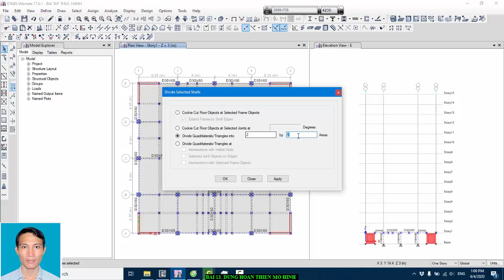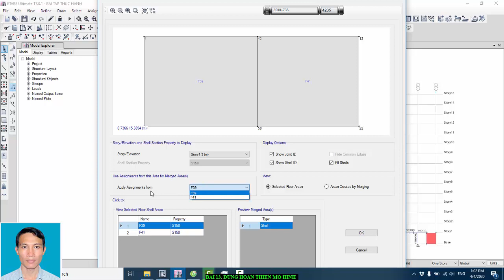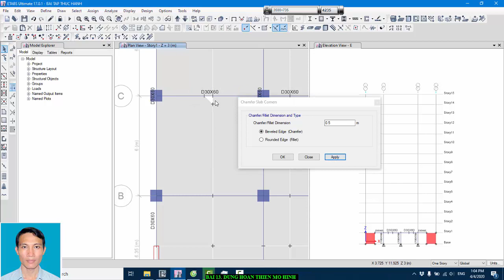ETABS17: BÀI 13. Hoàn thiện mô hình Etabs nhà cao tầng - Full model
Video hướng dẫn sử dụng công cụ edit để hoàn thiện việc chia phần tử và dùng công cụ Replicate để sao chép các tầng, hoàn thiện mô hình etabs.